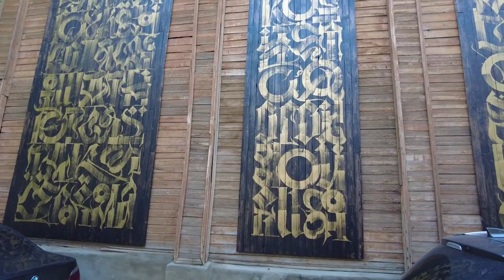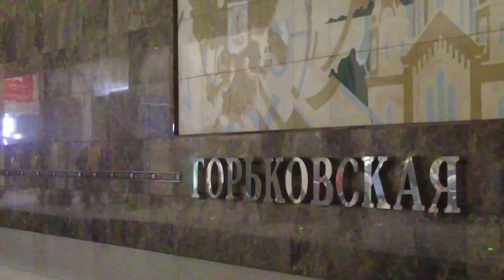Vlog Нижний Новгород... Всё Ты понял...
Дом максима горького...